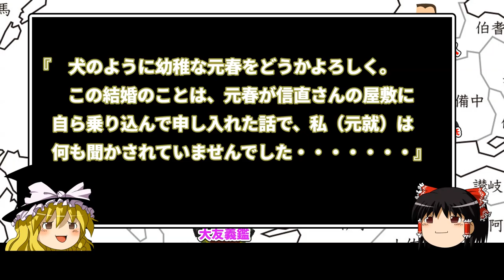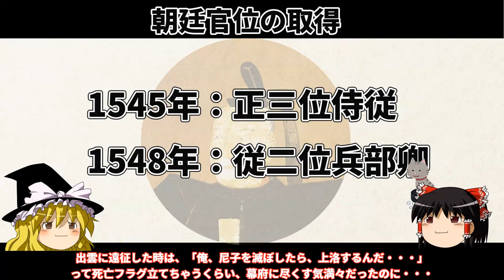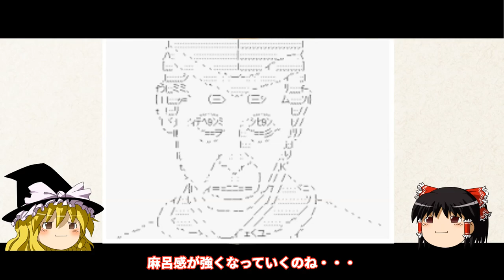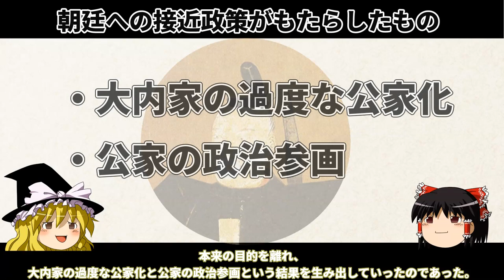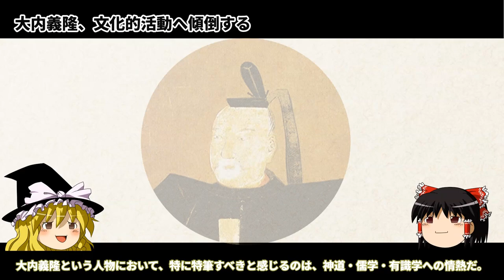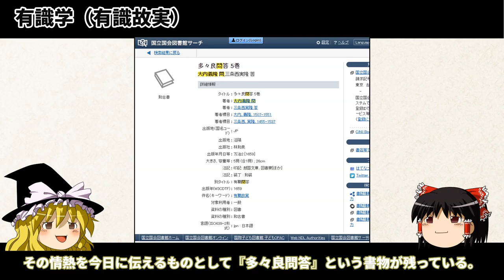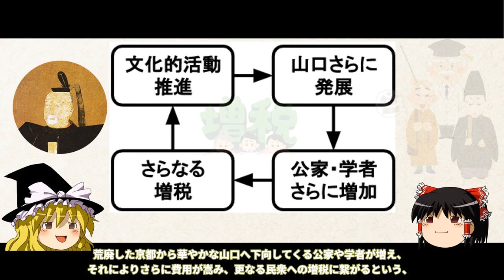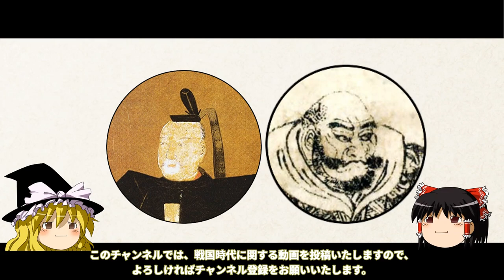【ゆっくり解説】大寧寺の変‹前編› 大内義隆、新たなる希望と民衆への増税 大内家を滅亡へと導いた山口下向公家の増加と悪政【戦国時代】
大内義隆が家臣陶晴賢の謀反により討たれた事件「大寧寺の変」について、その経緯や陶晴賢の謀反の理由を解説いたします。

前編では、雲州敗軍直後の戦後処理と大内義隆の変化、それに伴う毛利元就の躍進と義隆の失政による民衆への増税、そして陶晴賢の登場までを解説いたします。

【参考資料】
戦国合戦‹大敗›の歴史学　黒嶋 敏／編　山川出版社
列島の戦国史　3　大内氏の興亡と西日本社会　長谷川 博史　吉川弘文館
大内義隆　名将が花開かせた山口文化　中世武士選書 20　米原 正義／著　戎光祥出版
大内義隆　類葉武徳の家を称し、大名の器に載る　ミネルヴァ日本評伝選　藤井 崇／著　ミネルヴァ書房
大内氏の世界をさぐる　室町戦国日本の覇者　大内氏歴史文化研究会／編　勉誠出版
大内義隆　人物叢書 新装版　福尾 猛市郎／著　吉川弘文館
‹下剋上と戦国時代›陶晴賢　領民解放のクーデター (歴史群像デジタルアーカイブス)　小和田哲男 ／著　学研プラス
下剋上　黒田 基樹／著　講談社
山口県史通史編中世　山口県
安芸毛利一族　読みなおす日本史　河合 正治／著　吉川弘文館
Wikipedia

【音楽】
「他愛のない話」

「千の夜を越えて」他
サイト名：「フリーBGM発掘サイト〜殿の貴重な宝物庫〜」
作曲者：NaruIDEA